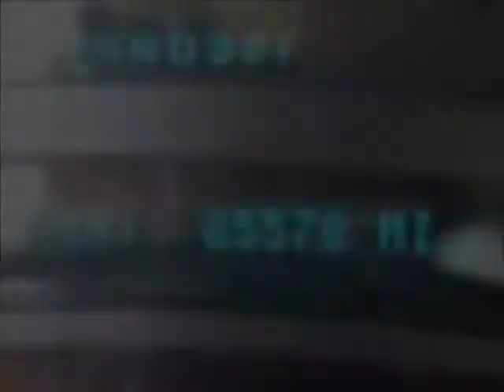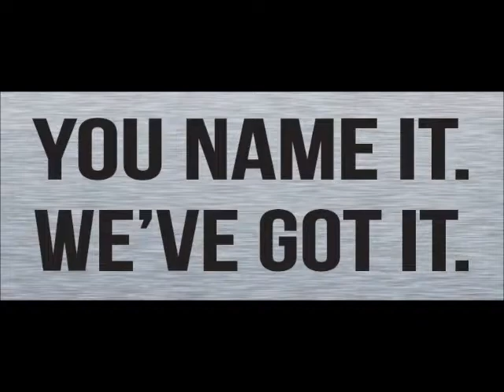2003 CHEVROLET SILVERADO 1500 For Sale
Title: 2003 CHEVROLET SILVERADO 1500 For Sale